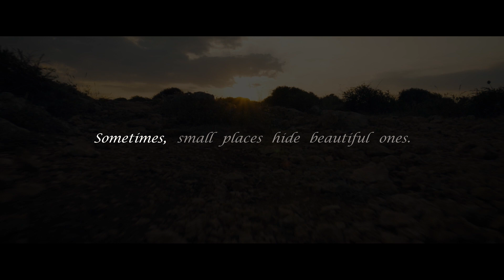MY BEAUTIFUL MALTA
Parfois, les petits endroits en cachent des magnifiques.

L'été dernier j'ai eu l'occasion de passer 2 mois sur l'île de Malte. Durant cette période, j'ai découvert des paysages magnifiques et fait de superbes rencontres.
Voici 2 mois de souvenirs condensés en 2 minutes.

🎥 MATÉRIEL :
- Boitier LUMIX G7
- Objectif PANASONIC 12-35 f2.8
- Stabilisateur ZHIYUN Weebill Lab